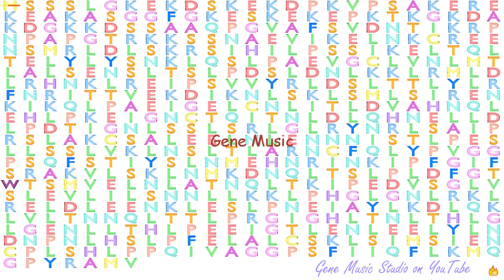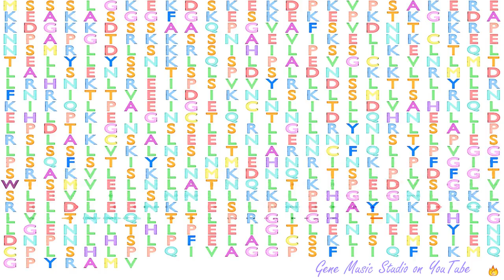Gene Music using Protein Sequence of SHOC2 "SHOC2 LEUCINE-RICH REPEAT SCAFFOLD PROTEIN"